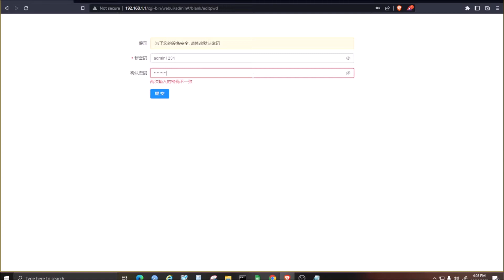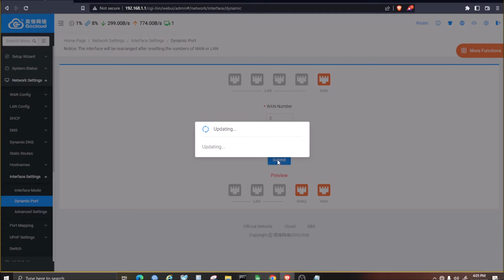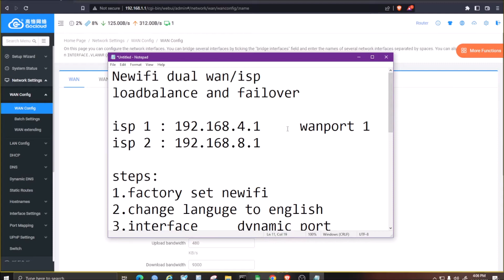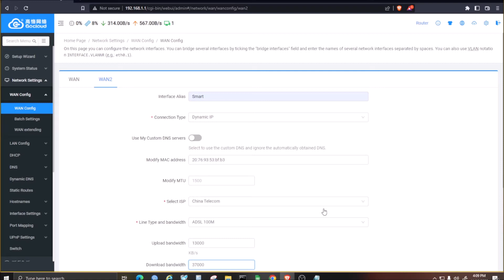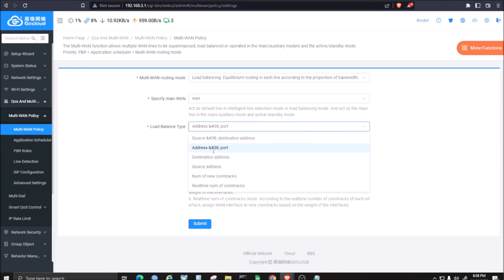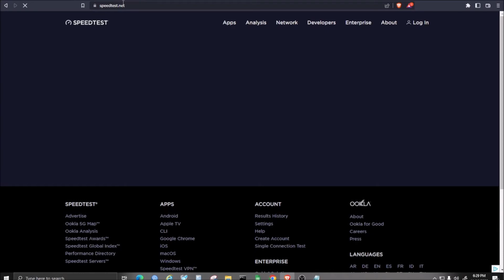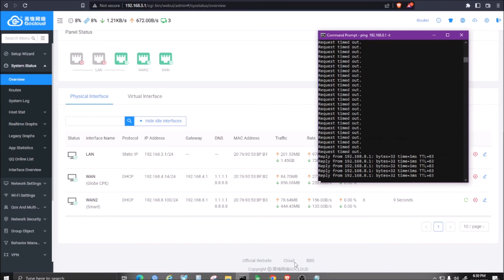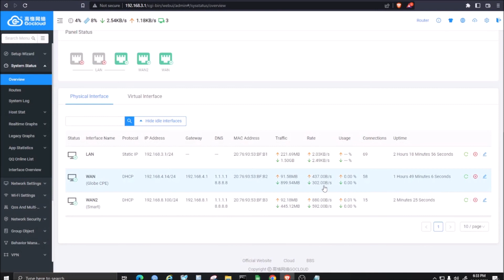Newifi MULTI WAN 2 ISP gocloud firmware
Newifi gocloud fw
combine 2 ISP  for load balancing and auto failover